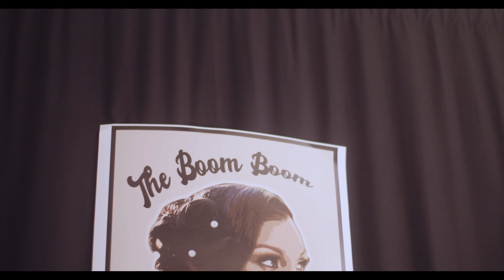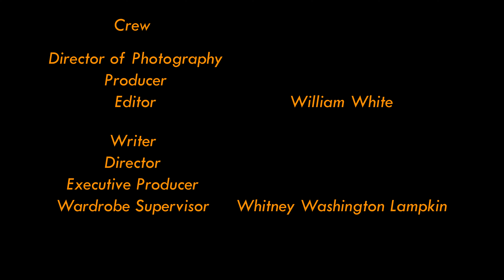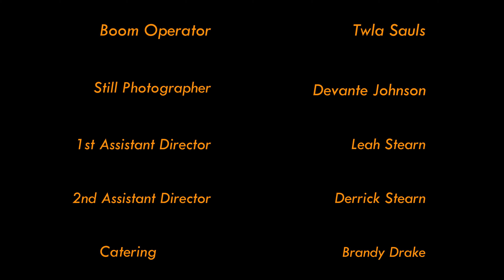Chadwick Boseman | Official Tribute | Caldonia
Official tribute for Chadwick A. Boseman. Inspired by Chadwick's performance in the film "Get On Up".
Director of Photography | William White Visuals
Writer and Director | Whitney Vanshe
Caldonia Song vocals: Whitney Vanshe
Caldonia Song produced by | Blessem Le'